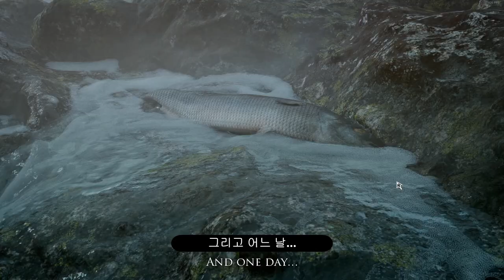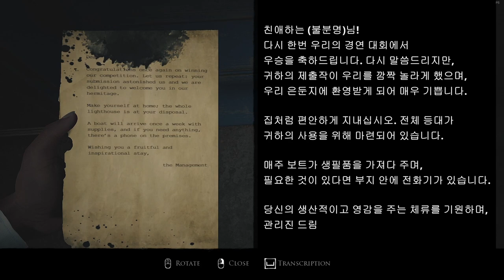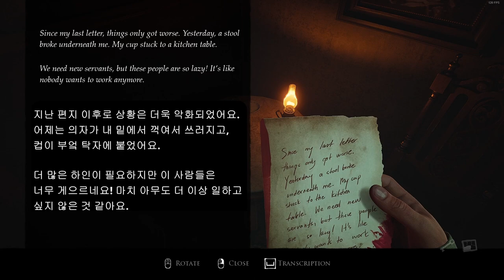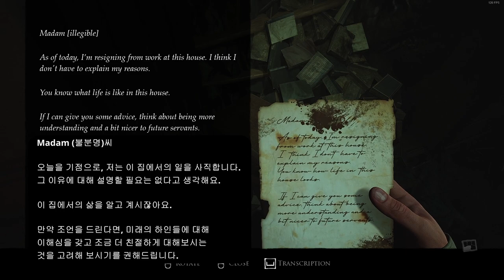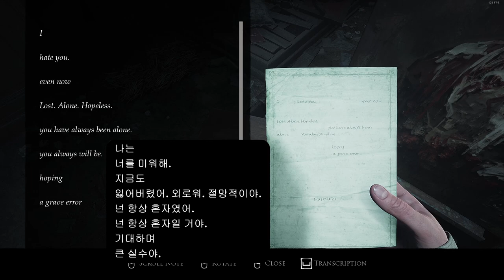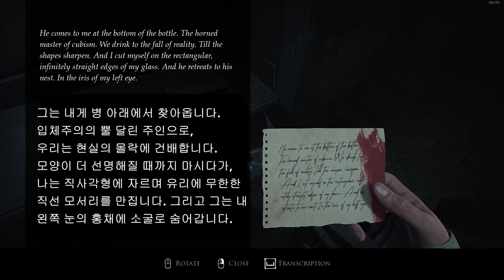가장 현실적인 그래픽을 가진 공포 게임 | 레이어스 오브 피어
모든 이야기는 끝이 있습니다, 심지어 꼬인 그리고 기이한 이야기들조차도. 캔버스. 무대. 소설. 이 이야기 중심의 심리적 공포 경험은 최후의 손길, 마지막 커튼콜, 마지막 장을 준비하고 있습니다. 당신은 마지막으로 돌아와서 공포에 맞서 준비되어 있나요?